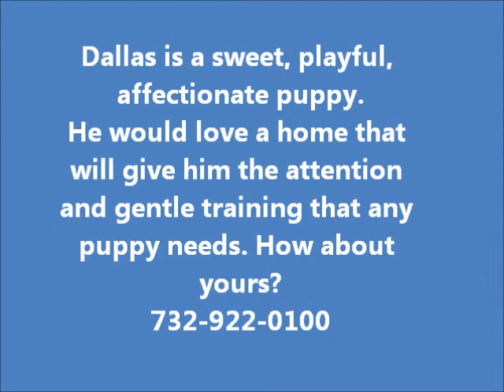Dallas The Handsome Labrador Mix Puppy Boy AHS Tinton Falls, N.J., Jan. 10, 2013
Dallas is a gorgeous, 7 month old,Labrador mix puppy boy that came to our shelter from our Newark facility in hopes of finding his forever home. He is full of puppy play and yet loves to settle down in your lap and snuggle, too. He needs some puppy training but responds quickly to loving direction. He loves people and other dogs and plays nicely with other dogs. Open weekdays 12 PM to 6 PM and weekends 12 PM to 5 PM.